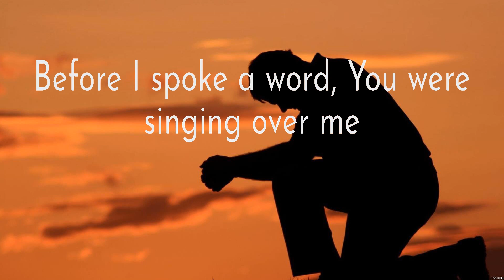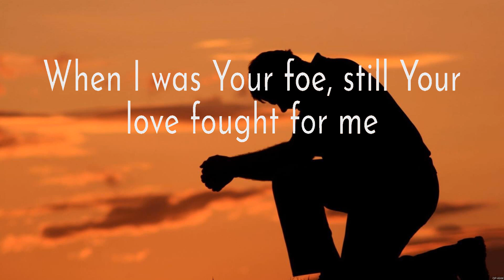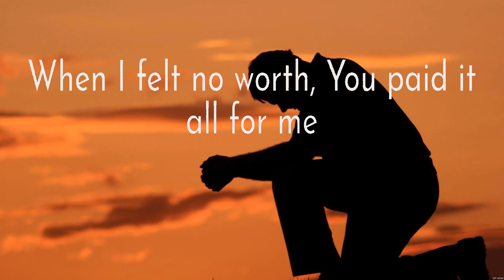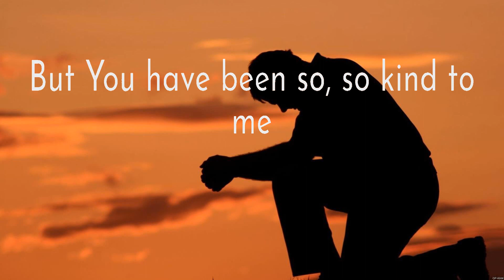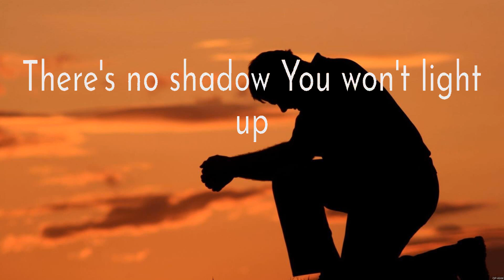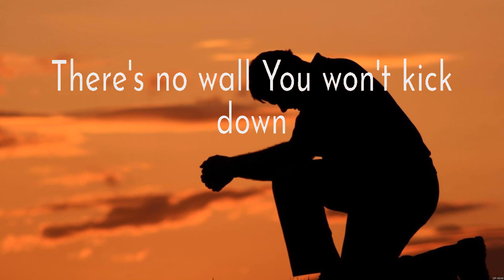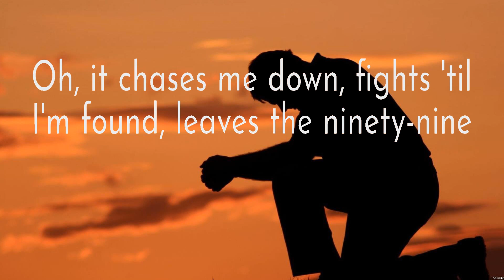Reckless Love - Cory Asbury (Lyrics) | WORSHIP MUSIC